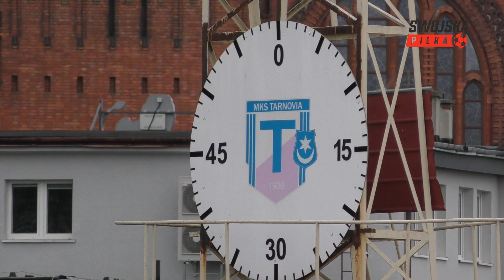1 LIGA KOBIET: Tarnovia Tarnów 🆚️ SWD Wodzisław Śląski (bramki)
✅ PODOBA CI SIĘ KANAŁ? WSPIERAJ NAS W PATRONITE

Mecz 14. kolejki 1 ligi kobiet pomiędzy Tarnovią Tarnów, a SWD Wodzisław Śląski. Mecz rozegrano na stadionie Tarnovii.